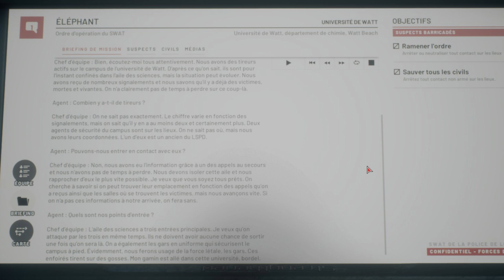ready or not la 7eme compagnie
désolé mon micro n'a pas été enregistré